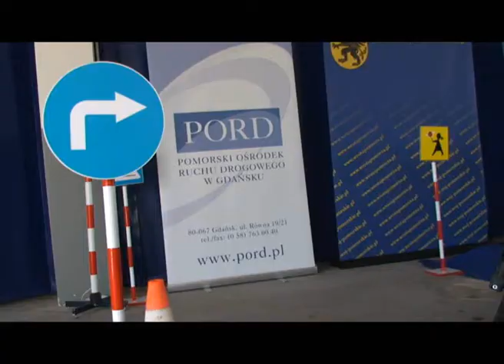Motory dla pomorskiej policji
Jeszcze niepozorne, ze znikomym przebiegiem. Prosto z gdańskiego PORDU trafią do pomorskiej policji. Przemalowane i wyposażone w odpowiedni sprzęt,  przez najbliższe miesiące będą patrolować okolice Pucka. Litrowy,  czterocylindrowy silnik daje stróżom prawa ogromne możliwości. Bez wątpienia przełoży  się to na poprawę bezpieczeństwa odwiedzających półwysep turystów.
Podczas uroczystego użyczenia  maszyn   marszałek województwa pomorskiego zobowiązał się w obecności pierwszego zastępcy Komendanta Wojewódzkiego Policji w Gdańsku insp. Zbigniewa Macczaka, przekazać pomorskiemu garnizonowi sto tysięcy złotych na zakup paliwa.